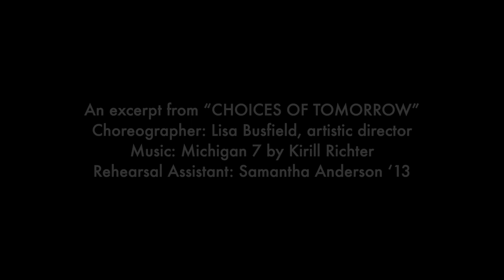Moravian College's Dance Company Performance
For their Night of Stars event, Moravian College's students performed a beautiful dance at Foy Hall. Check out the talented performers from Moravian College's Dance Company as they dance to an excerpt from the piece, Choices of Tomorrow.

Editor